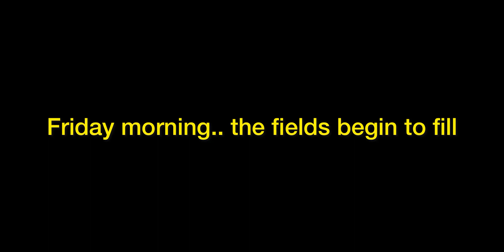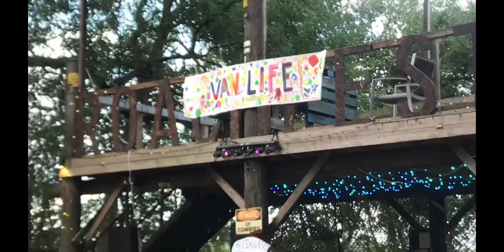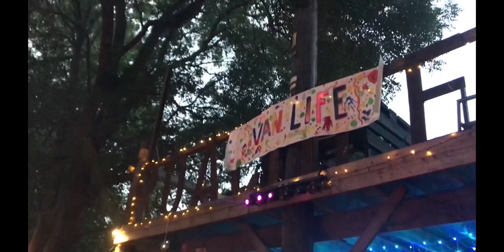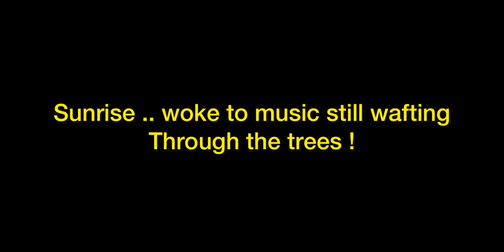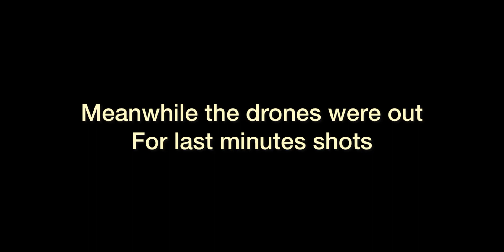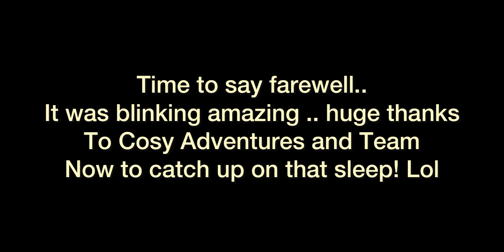Road trip to Vanlife Chillout August 2022 .. my last event before Grace up for sale.